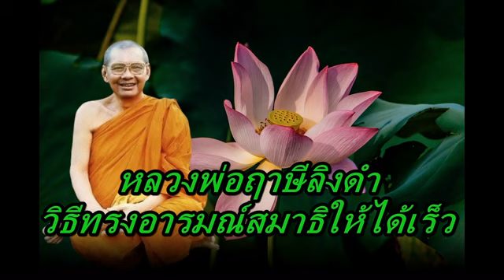หลวงพ่อฤาษีลิงดํา วิธีทรงอารมณ์สมาธิให้ได้เร็ว